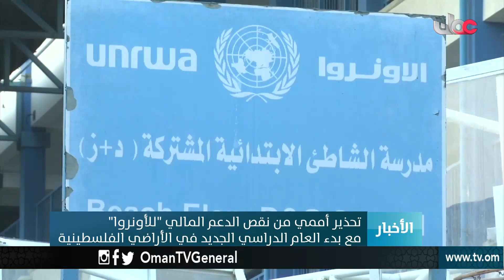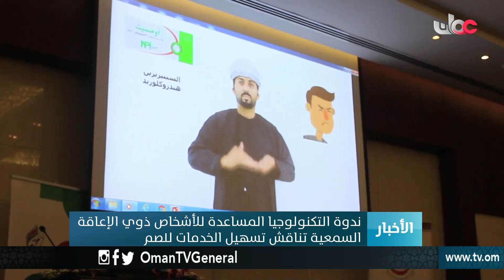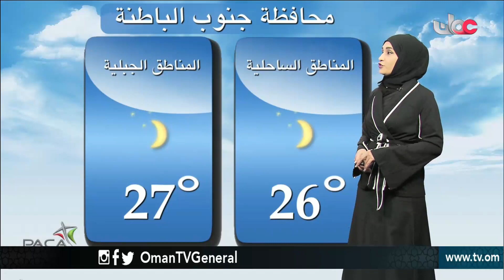أخبار الخامسة | الجمعة 31 أغسطس 2018م